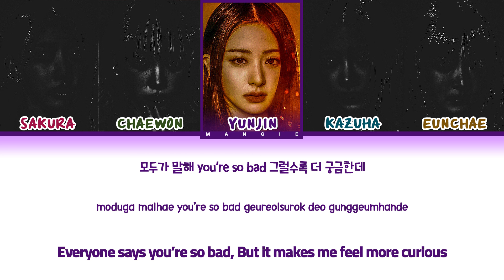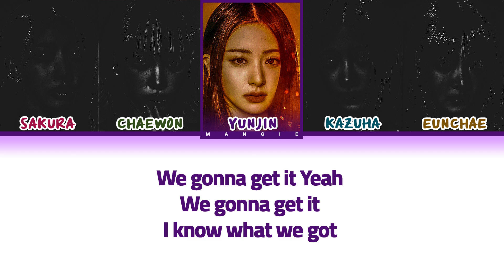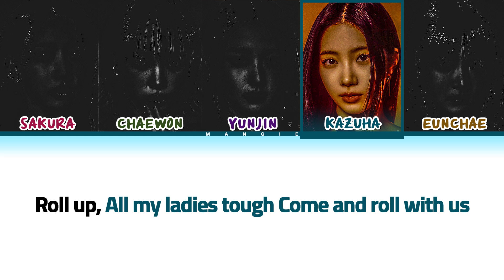[𝐀𝐈 𝐂𝐎𝐕𝐄𝐑] How would 𝐋𝐄 𝐒𝐒𝐄𝐑𝐀𝐅𝐈𝐌 (르세라핌) sing '𝐑𝐨𝐥𝐥 𝐔𝐩' (Color Coded Eng/Rom/Han/가사)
All Rights Administered by 𝐃𝐚𝐧𝐚𝐥 Entertainment

• Artist: 𝐁𝐋𝐀𝐂𝐊𝐒𝐖𝐀𝐍 (블랙스완)
• Song ♫: 𝐑𝐨𝐥𝐥 𝐔𝐩
• Album: Roll Up [EP]
• Released: 𝟐𝟎𝟐𝟒.𝟎𝟕.𝟑𝟏
*Line Distribution* :
1. 𝐘𝐮𝐧𝐣𝐢𝐧: 36.8s
2. 𝐊𝐚𝐳𝐮𝐡𝐚: 27.5s
3. 𝐂𝐡𝐚𝐞𝐰𝐨𝐧: 25.7s
4. 𝐄𝐮𝐧𝐜𝐡𝐚𝐞: 20.2s
5. 𝐒𝐚𝐤𝐮𝐫𝐚: 14.6s

Credits:
𝐌𝐨𝐝𝐞𝐥𝐬: @k-leeloli

1. This is 𝐌𝐘 Opinion you don't have to agree. You can tell me what you like and what you would change just do it in a 𝐑𝐄𝐒𝐏𝐄𝐂𝐓𝐅𝐔𝐋 manner.
2. 𝐃𝐎 𝐍𝐎𝐓 rudely argue in the comments with me or anyone else, it's just color-coded lyrics.
3. I know LE SSERAFIM 𝐔𝐒𝐔𝐀𝐋𝐋𝐘 sings the chorus individually but since this song is 𝐎𝐑𝐈𝐆𝐈𝐍𝐀𝐋𝐋𝐘 sung with all members singing 𝐀𝐍𝐃 it would sound 𝐑𝐄𝐀𝐋𝐋𝐘 weird if one person was singing, I just left it as is.
4. I gave lines based on 𝐕𝐎𝐂𝐀𝐋 𝐀𝐁𝐈𝐋𝐈𝐓𝐘, 𝐏𝐎𝐒𝐈𝐓𝐈𝐎𝐍𝐒, 𝐓𝐘𝐏𝐈𝐂𝐀𝐋 color-coded lyrics, and how each member 𝐒𝐎𝐔𝐍𝐃𝐒 𝐋𝐈𝐊𝐄.
5. This is just based on my experience that works that I want to share.
6. I'm not judging why this person is last or first because I like LE SSERAFIM and BLACKSWAN at the 𝐬𝐚𝐦𝐞 time so yea.